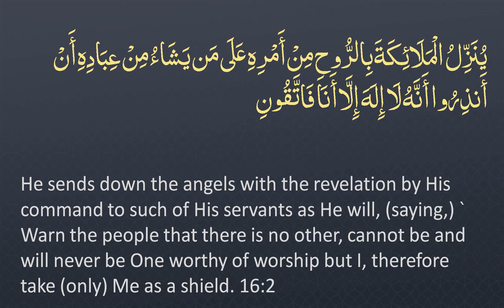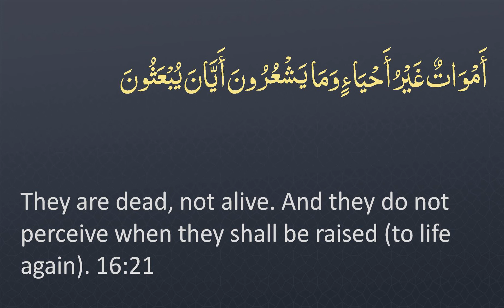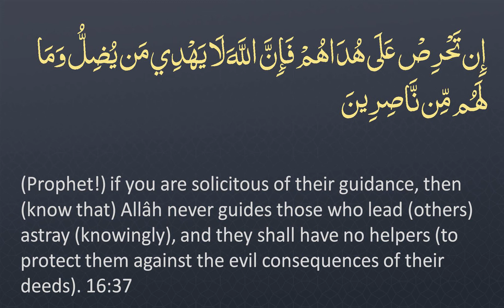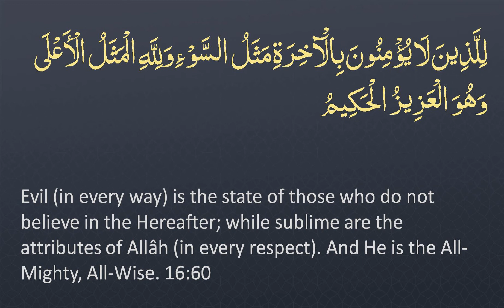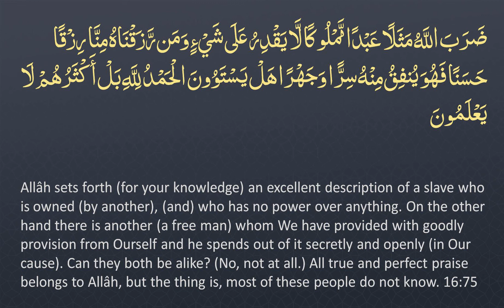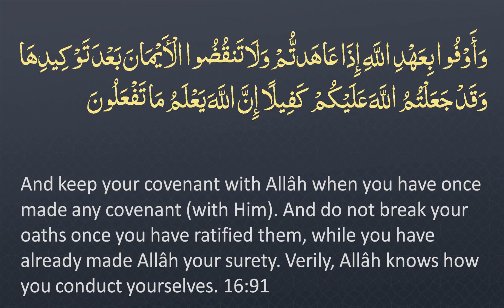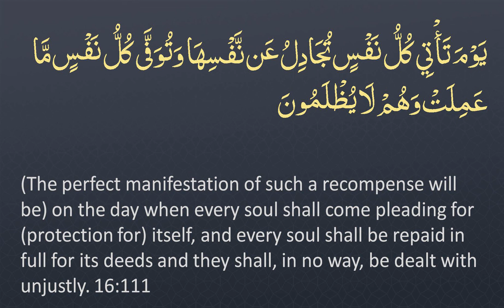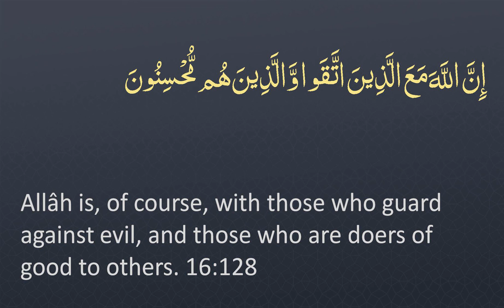Surah 16 - An-Nahl: 🔊 ENGLISH ONLY Recitation with Arabic Subtitles. Night Mode (Dark Background)